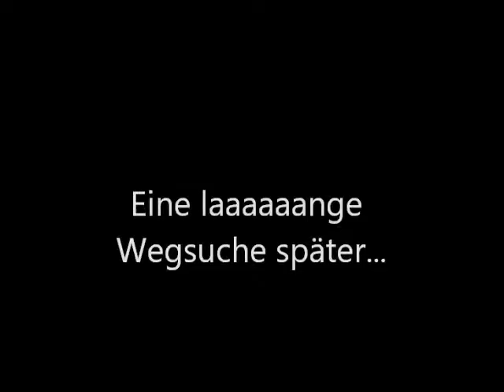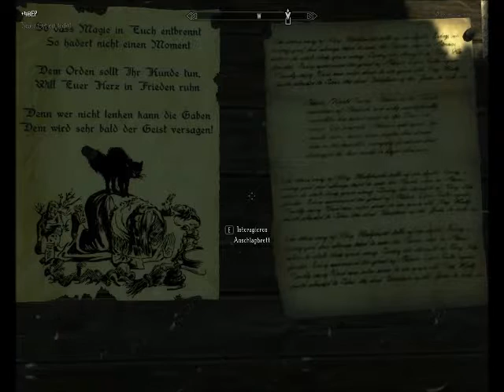Let's Play Enderal [HALF-BLIND] #10 - Bin auf dem Weg (auf dem Weg) in die Hauptstadt des Landes!